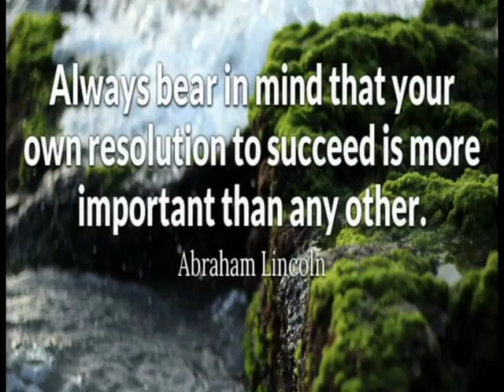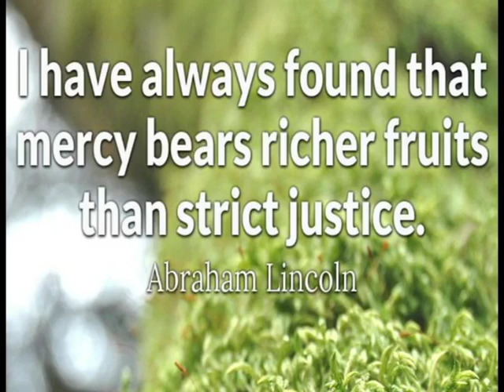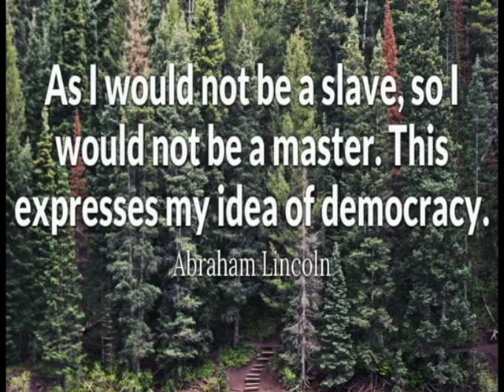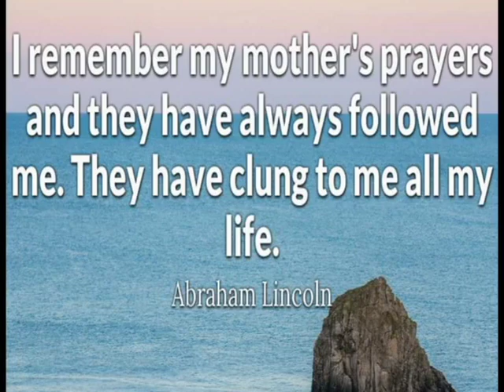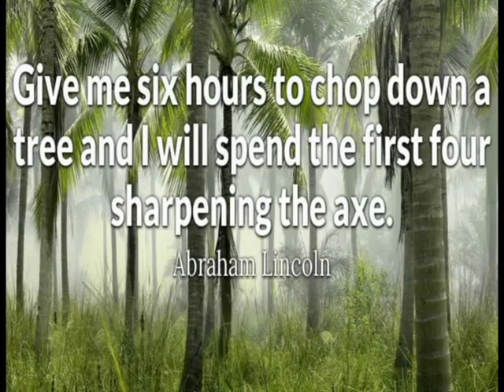30-Amazing Quotes Of Abraham Lincolin - The Great Leader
Hello Friends..!
This Is FAB FEVER...!

30-Amazing Quotes Of Abraham Lincolin - The Great Leader

PLZZZ SUPPORT US AND HELP US GROW AND GET MORE AWESOME VIDEOS.

THANKS. :)